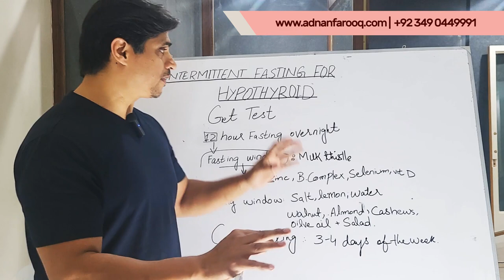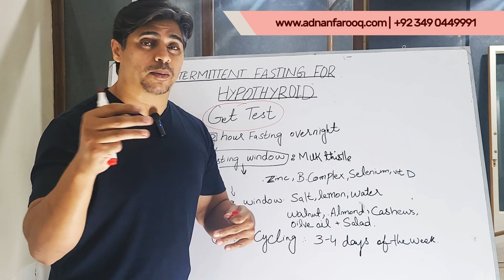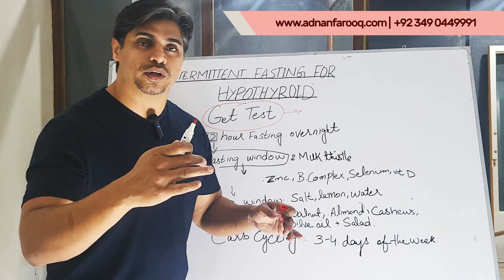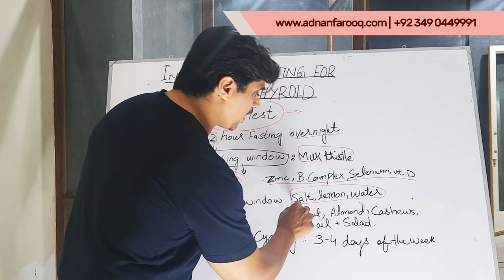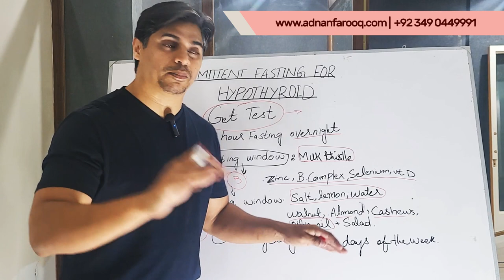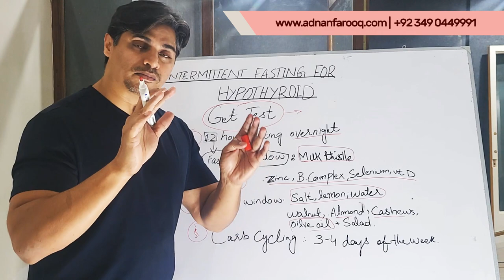Intermittent fasting for Hypothyroidism patients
Thyroid natural cure: 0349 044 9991contact us to get guidance on how to heal hypothyroidism symptoms

This is a tricky question but one that needs a sure answer. So here are my tips in bullet points for you to understand and benefit from:

•Your thyroid is under attack and fasting will further slow it down. Symptom is fatigue staying same or getting worse
•Get your thyroid tested. Hypothyroidism is autoimmune and in most cases is misdiagnosed. Taking biotin or thyroxin may not be helping

4 TIPS
•1, do not attempt more than 12-hour fasting
•3, 1st meal vitamins: b-complex, zinc, D, selenium
•4, fasting window: lemon + water + pink salt & walnuts, almonds, cashew nuts or salad with olive oil
•5, carb cycling by fasting 3-4 days a week and the remaining days of the week eating 3 proper meals a day and replacing wheat roti with bajra or makai roti or rice wherever possible

Adnan Farooq wellness center